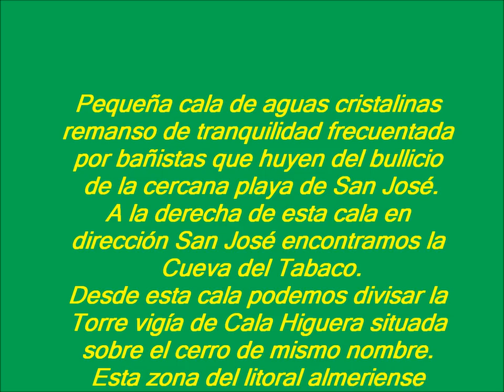Cala Higuera.//Almeria Turistica.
Cala Higuera,San Josè-Cabo de Gata.
Pequeña cala de aguas cristalinas remanso de tranquilidad frecuentada por bañistas que huyen del bullicio de la cercana playa de San José.
A la derecha de esta cala en dirección San José encontramos la Cueva del Tabaco.
Desde esta cala podemos divisar la Torre vigía de Cala Higuera situada sobre el cerro de mismo nombre. Esta zona del litoral almeriense constituía uno de los fondeaderos naturales utilizados por los piratas berberiscos que llegaban a sus costas en busca de víveres y agua.
Sus fondos de roca, arena y praderas de posidoneas le confieren un atractivo especialmente para la práctica del buceo.
Podemos acceder a esta playa a través de una pista de tierra que parte desde la entrada de San José, a la izquierda por el desvío que conduce al camping Tau.